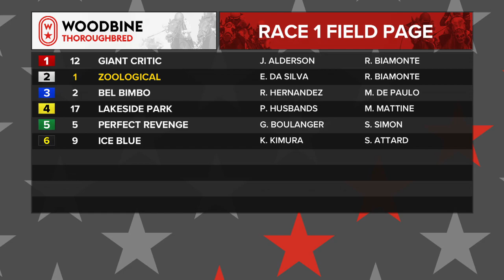Woodbine: November 13, 2019 - Race 1